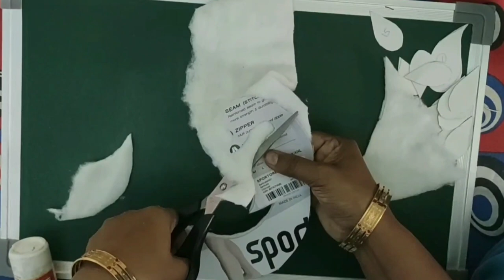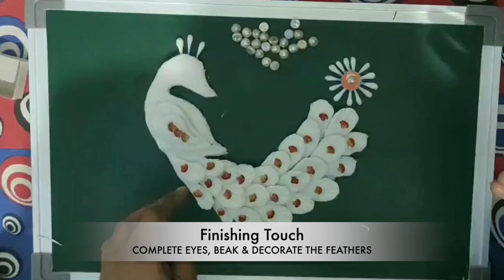How to make Peacock Wall Hanging | Wool & Cotton DIY Crafts | Beginner Tutorial | Home Decor Ideas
आज हम अपने चैनल पर लेकर आए हैं Simple Crafts for school kids and beginners.
Make this beautiful Peacock Wall Hanging using just Wool & cotton.
Do try out this DIY and let me know in comments!

Materials Required:
✅ Wool
✅ Cotton
✅ Hard Cardboard
✅ Earbuds
✅ Decorative Flakes
✅ Fevicol
✅ Scissors

Editing Tools credits:
👉IMovie
👉Canva (for Thumbnail/Intro)